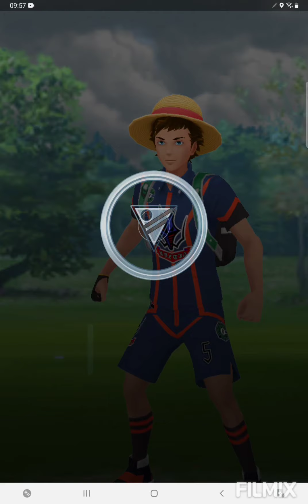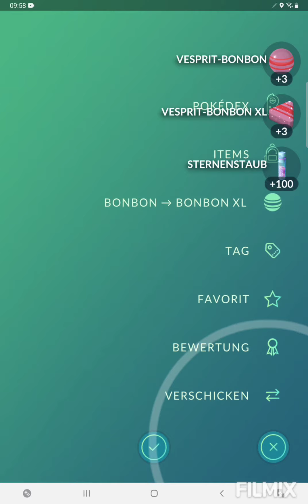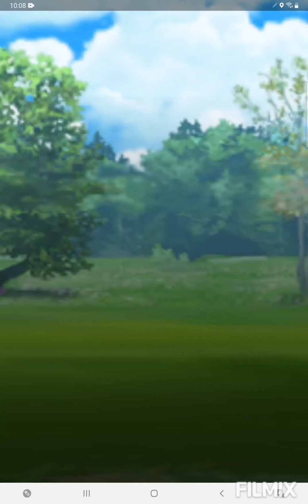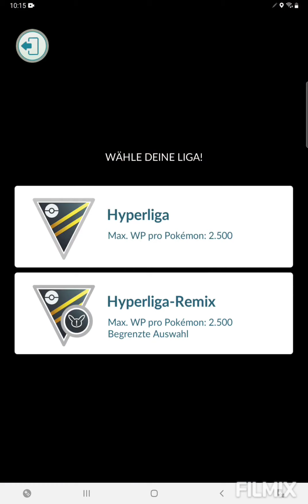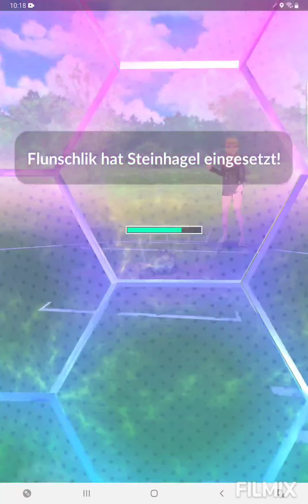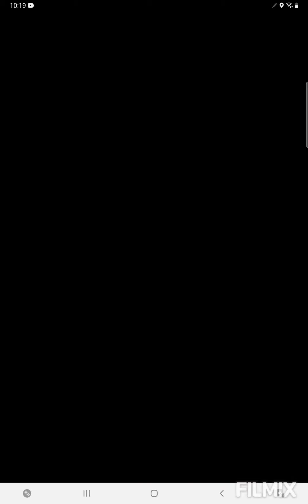Auf Galar Flunschlik und Irokeks Jagd 🤪 Pokemon GO German/Deutsch